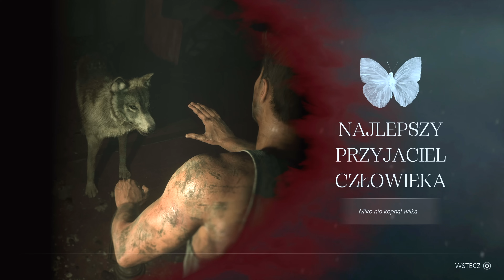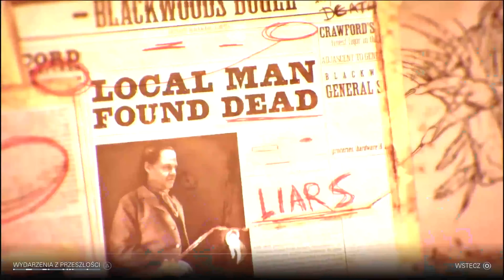Zagrajmy w Until Dawn Remake PL odc. 6 - Człowiek w masce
Oto szósty odcinek mojej serii Zagrajmy w Until Dawn Remake PL (lub jak kto woli: Zagrajmy w Until Dawn 2024 PL). Tym razem między innymi kończymy piąty rozdział fabularny o nazwie "Strach". Gra została mi przedpremierowo udostępniona przez PlayStation Polska. Remake został stworzony przez studio Ballistic Moon, a ja przechodzę wersję na PlayStation 5.

W TYM ODCINKU:
00:00 - Koniec rozdziału 5: Strach
45:41 - Wizyta u dra Hilla
46:50 - Odblokowane efekty motyla

Until Dawn łączy w sobie elementy przygodowej gry akcji oraz horroru. Remake z 2024 roku odświeża oprawę graficzną, ale wprowadza też trochę zmian w rozgrywce, zmienia projekty miejscówek i lokalizacje znajdziek. Akcja Until Dawn dzieje się w mroźnym Blackwood Pines, gdzie grupka młodych przyjaciół urządza sobie wakacje w wynajętym domku. Szybko okazuje się, że nie jest tu zbyt spokojnie, a nasi bohaterowie są przez kogoś obserwowani. Wokół czai się wiele niebezpieczeństw, które mogą zakończyć żywot każdego ze śmiałków. Until Dawn stawia spory nacisk na fabułę i możliwość podejmowania decyzji wpływających na dalsze wydarzenia. Do tego stopnia, że jeśli będziemy bardzo nieostrożni, możemy nieodwracalnie uśmiercić wszystkich bohaterów gry. W serii "Zagrajmy w Until Dawn Remake" pokażę Wam przejście całego wątku fabularnego. Nawet po obejrzeniu mojej serii warto jednak zasiąść do rozgrywki ponownie, bo historia w przypadku innych wyborów zawsze może potoczyć się nieco inaczej. Until Dawn Remake miał swoją premierę 4 października 2024 roku na PlayStation 5 oraz PC. Gra została wydana przez rodzimy oddział firmy Sony w pełnej polskiej wersji językowej (dubbing).